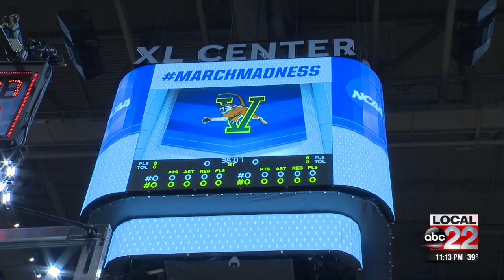Duncan brothers could make history at NCAA torunament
Trio of brothers prepares to play together in tournament game